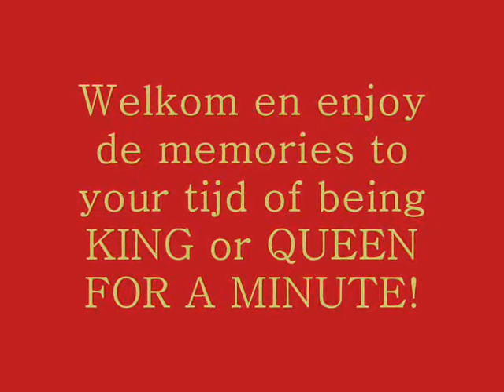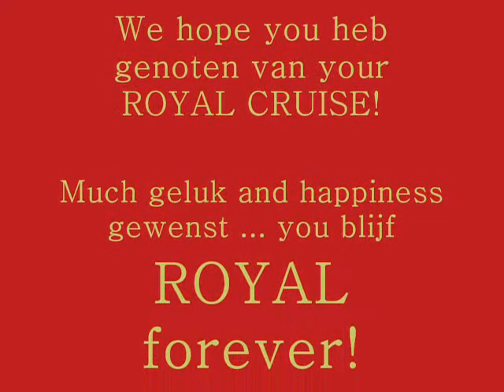King for a minute Ename